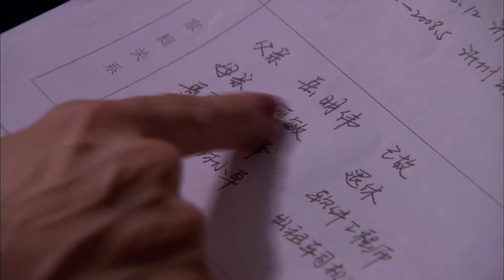【大結局上】丈夫和小三辦公室偷情，怎麼妻親眼目睹，要給狗男女一個教訓🍢ChineseDrama​